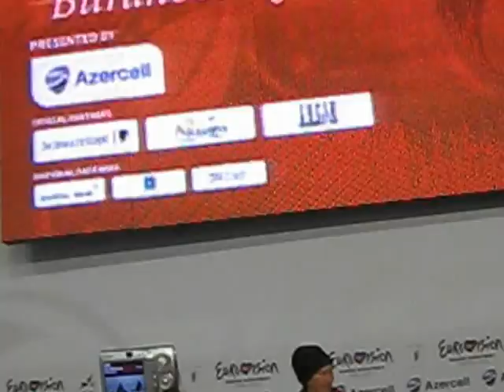Eurovision 2012 - Russia: Buranovskiye Babushki Entrance (Press Conference 1)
The Entrance of the Russian Representatives to their first Press Conference.